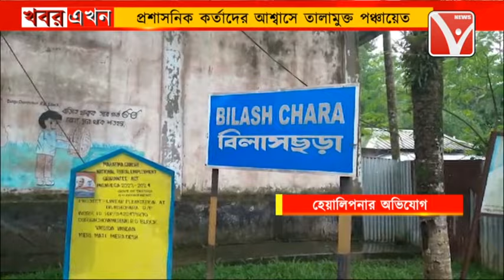পাকা ব্রিজ নির্মাণের দাবিতে বিলাসছড়া গ্রাম পঞ্চায়েতে তালা,প্রশাসনিক কর্তাদের আশ্বাসে তালামুক্ত !